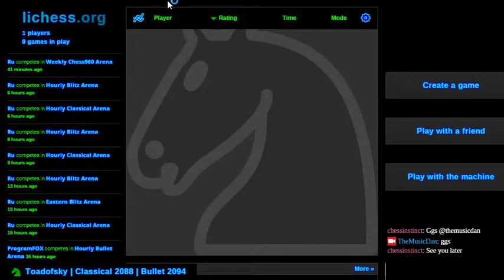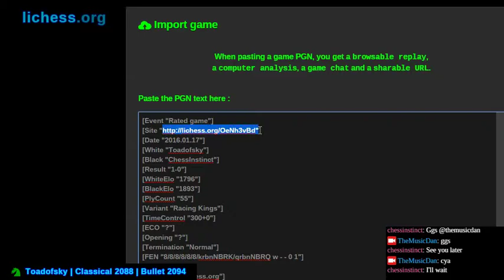Racing Kings versus LM ChessInstinct